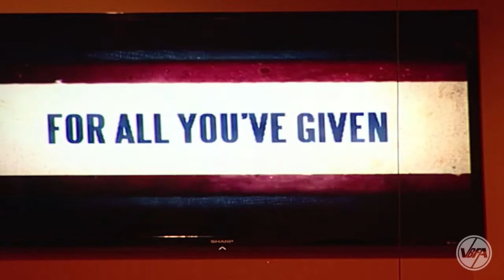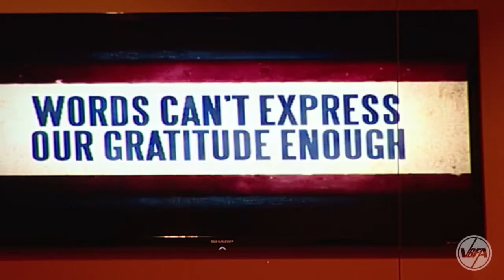Recognition of Veterans